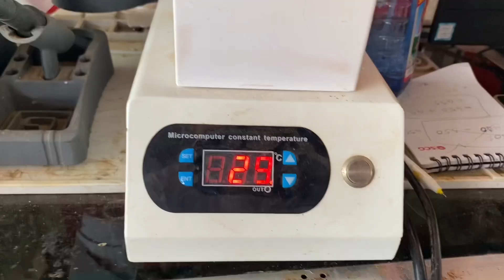Restoration destroyed OPPO A3s